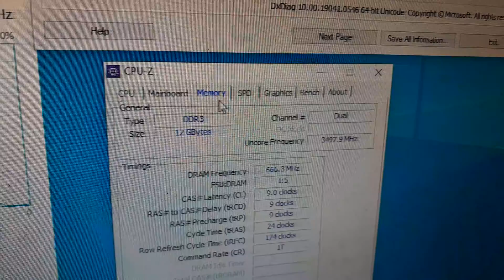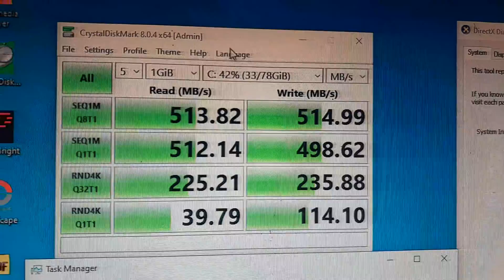Tes Kecepatan SSD Visipro 256GB di PC Rakitan (core i3 Gen4, RAM 12GB)